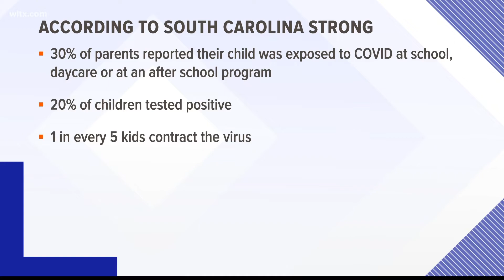Health experts warn COVID-19 cases in schools could continue to spike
Doctors say the winter months could bring higher rates of COVID-19 cases among children. More